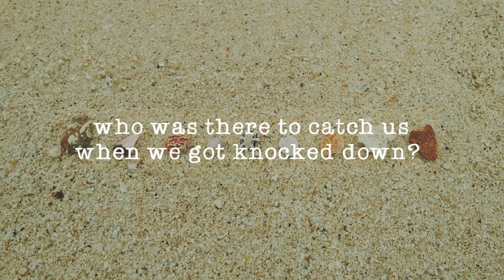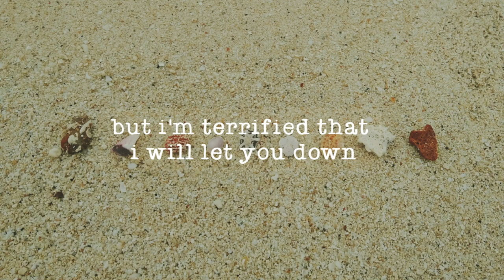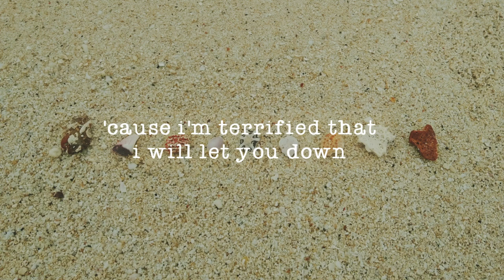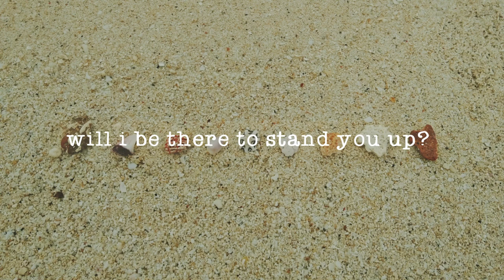The Great Unknown - Mighty Oaks (Lyrics)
Song: The Great Unknown
Artist: Mighty Oaks